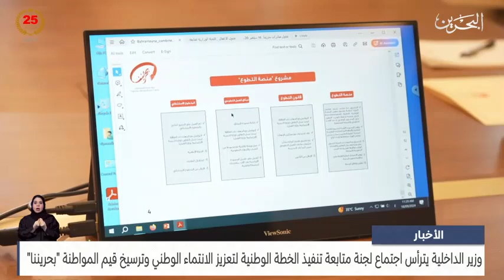وزير الداخلية يترأس اجتماع لجنة متابعة تنفيذ الخطة الوطنية لتعزيز الانتماء الوطني "بحريننا"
رابط الخاص بحساب التويتر